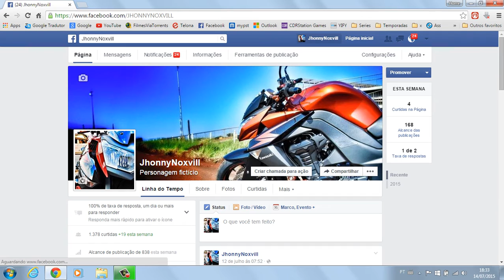CHAMADA 5° ENCONTRO DE MOTOCICLISTAS ESTAREMOS DIA 19 NO DOMINGO CONTO COM VOCES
ESTA SEMANA! ESTAREMOS NO DOMINGO APARTIR DAS 9 HRS DA MANHA
RIBEIRÃO MOTO FESTIVAL DIAS 18 E 19 DE JULHO NO CAMPUS DO MOURA LACERDA EM RIBEIRÃO PRETO.
ENTRADA POR APENAS 10 REAIS
CONTO COM VOÇES

PARCEIRO
- EVOLUTION RACING  -
Equipe sua moto com o que a de melhor no mercado de Acessórios
SLIDERS ,MANETE ,MANOPLA ,ELIMINADOR DE PLACA, REGULADOR DE EMBREAGEM ,RESERVATÓRIO DE FRIO

QUER ADESIVOS JHONNYNOXVILL ?
ENTRE EM CONTATO AI ABAIXO
CURTA E COMPARTILHE NOSSOS VIDEOS